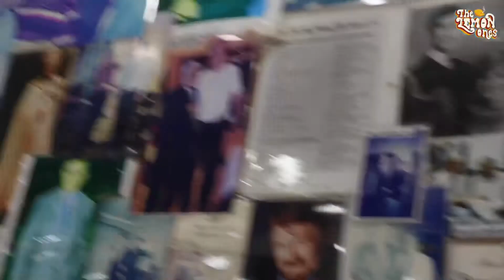THE @thelemonones_band VISIT samstailor FOR roshanmelwanicouture